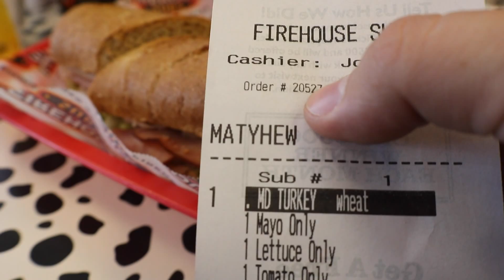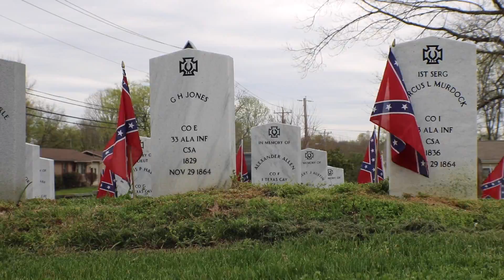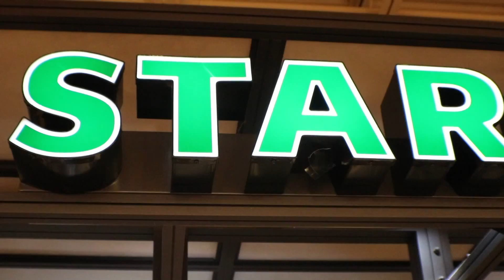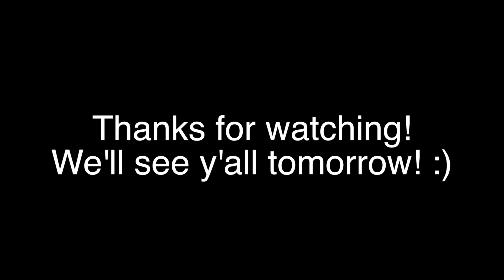Question of the Day! | 3.30.16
MAIL:
5016 Spedale Court